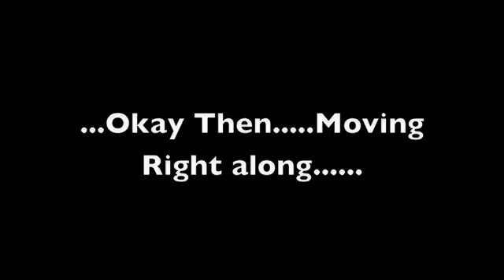So Hows The New Moon Things Coming along?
VOTE FOR MISS.SATURDAY!
:D

NEW MOON-Y ITEMS:
-bella in the medow.
-dream catcher.
- the pack.

sorry for the crapping editing. its my first time editing something and im just getting used to it.